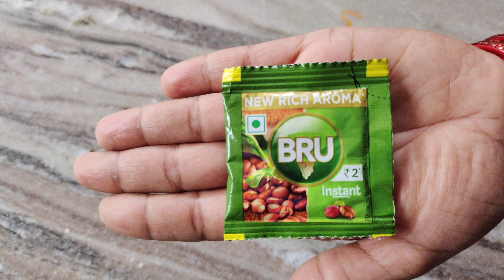మనీ ప్లాంట్ కి చల్లని కాఫీ|How to make coffee fertilizer for plants|Instant Fertilizer Money plant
Hi in this video I am going to share how to make instant fertilizer for money plant by using instant coffee powder.